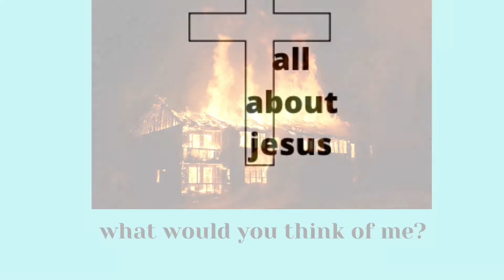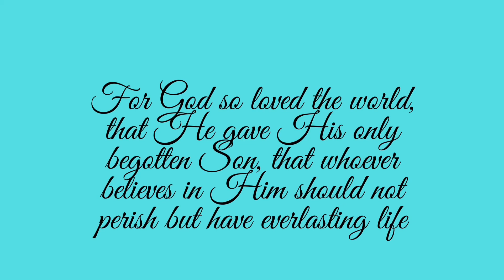What would you think of me.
Find out why I make these videos. What would you think of me if I stopped making them?  Seriously what would you think of me?